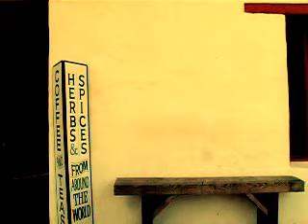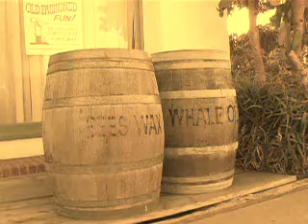Drew Test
Stills and some color tests for a Drew Andrews video. For Drew's eyes only, only for Drew...